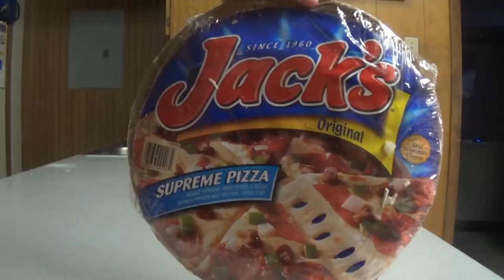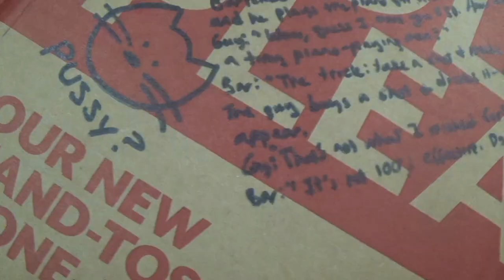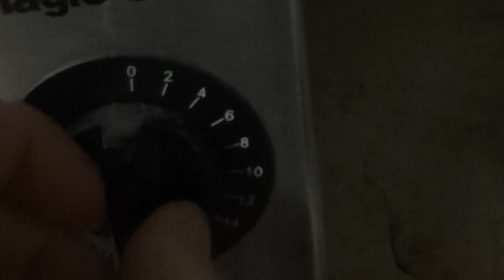Groundhog Day Pizza Party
Here's what happened at the Groundhog Day Pizza Jamboree.